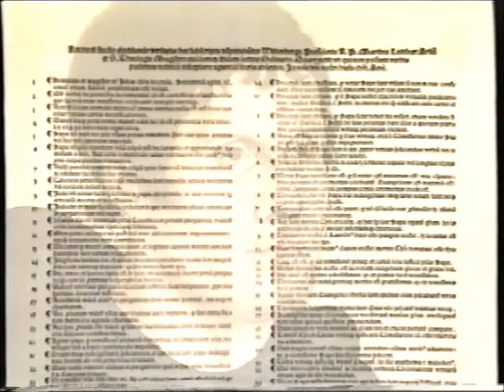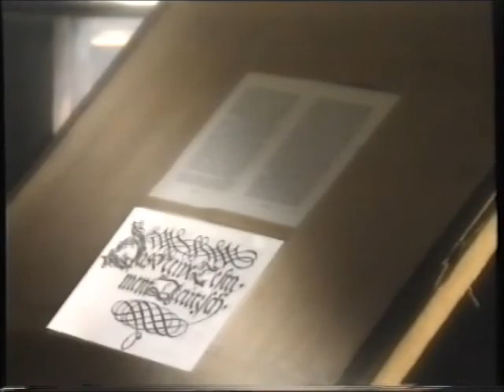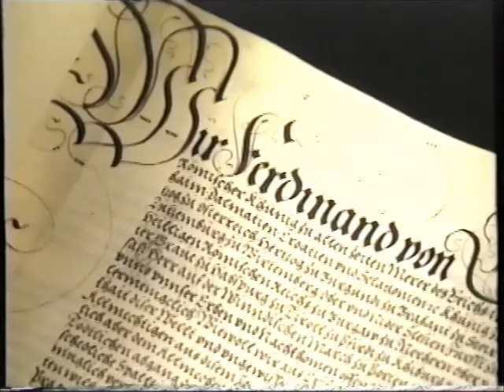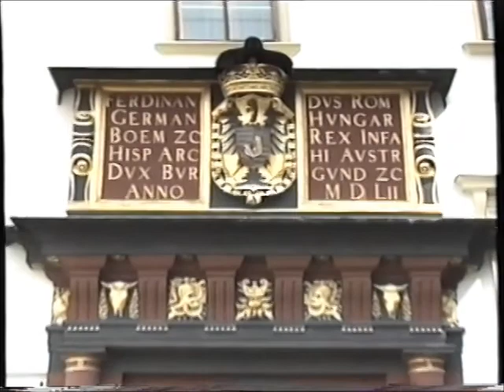Karl V.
Karl V. war ein Angehöriger des Herrscherhauses Habsburg und Kaiser des Heiligen Römischen Reiches.